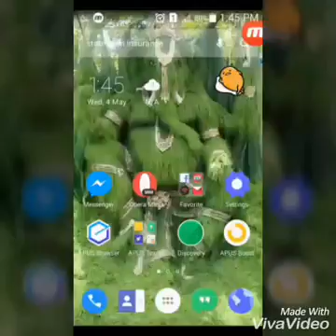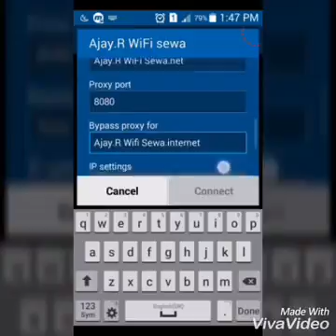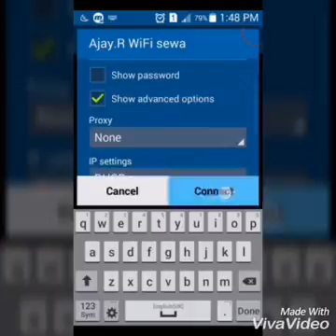How to hack any wifi